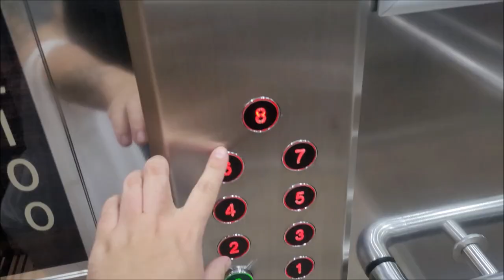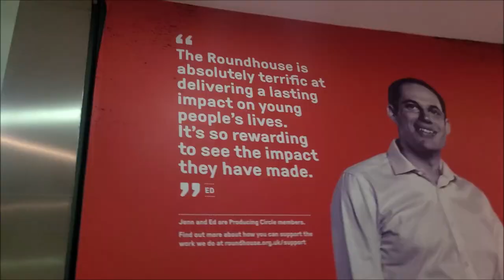SPIRITBOX - LONDON ROUNDHOUSE - 2023 VLOG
Spiritbox, Loathe & Brand of Sacrifice UK tour London Roundhouse 2023.